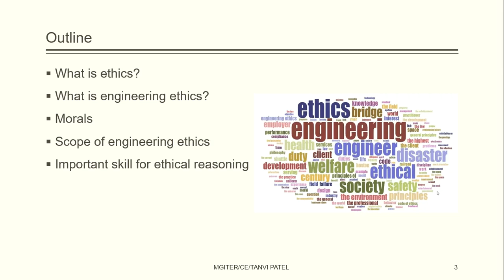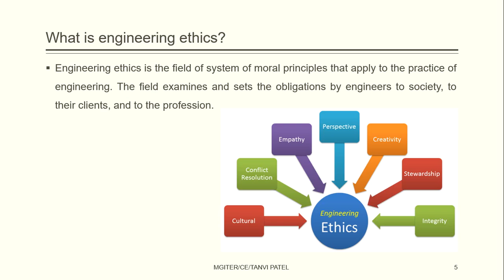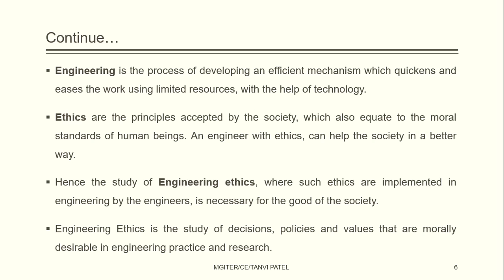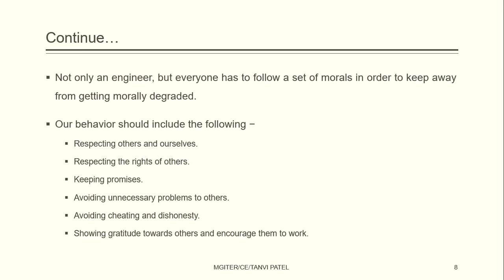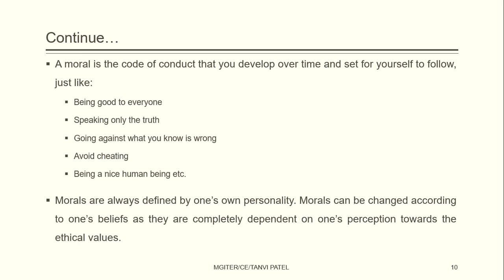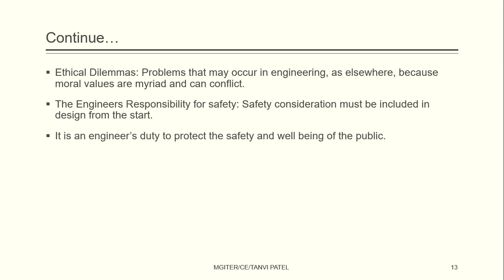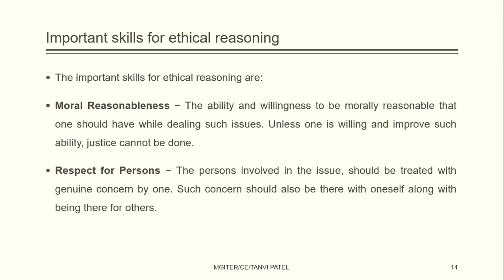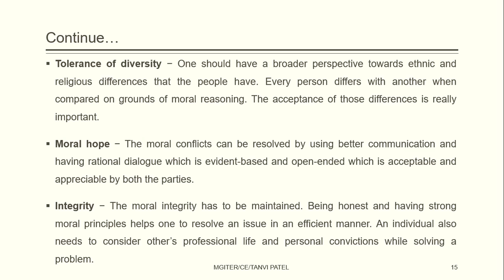Effective Technical Communication Unit-4 Ethics in Engineering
Scope of Engineering Ethics